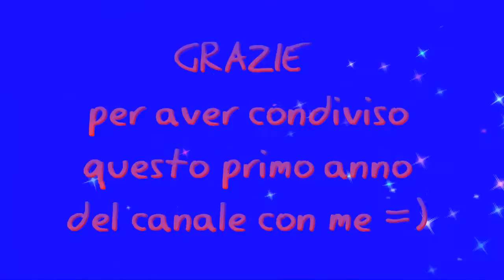1°COMPLEANNO del canale, la ragione dell'INSTABILITA'...e GRAZIE! xD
♥♥♥♥♥^^ APRI L'INFOBOX per favore ^^♥♥♥♥